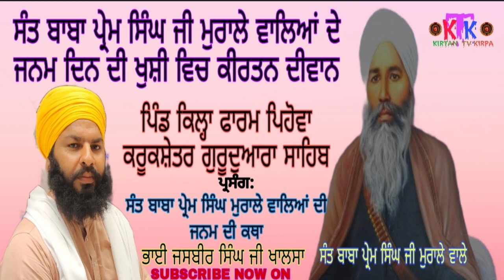ਕੋਈ ਆਵੈ ਸੰਤੋ || ਸ਼ਬਦ ਕੀਰਤਨ || SHABAD KIRTAN ||GURUDWARA SAHIB KILLA FARM|BHAI JASBIR SINGH JI KHALSA